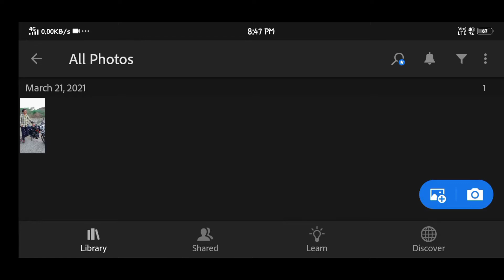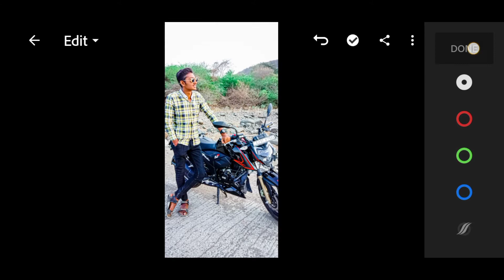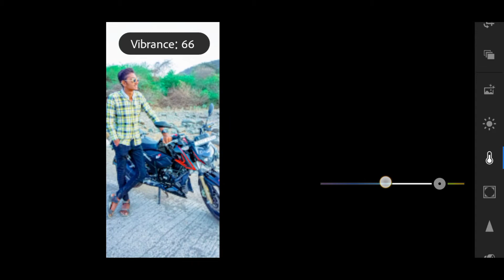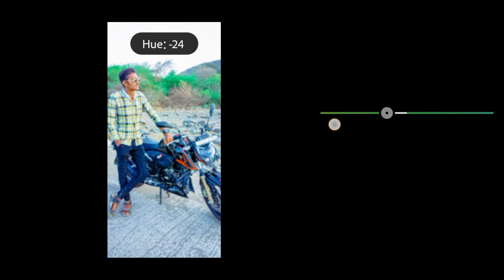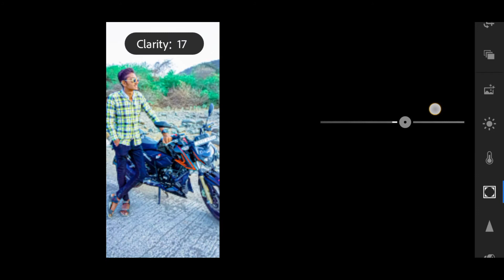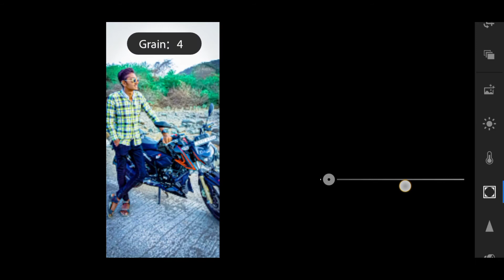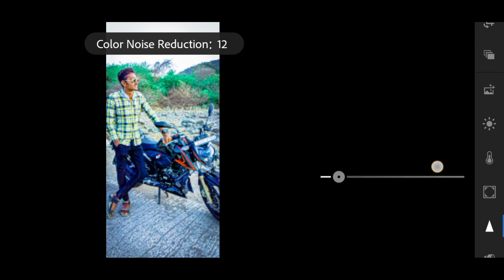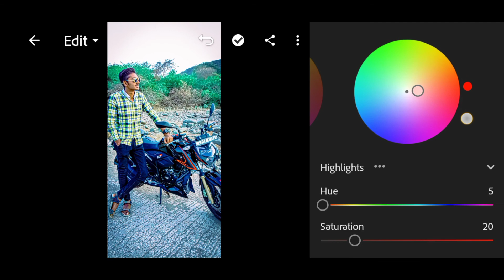Light Blue tone lightroom presets | lightroom presets download | best new lightroom prestes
Lightroom,
Lightroom Edit,
Lightroom Editing,
Lightroom Editing Tips And Tricks,
Photo Editing,

Snapseed,
Snapseed Edit,
Snapseed Editing,
Snapseed Editing Tips And Tricks,
ncs
NCS
NCS Music
NCS_Without_Copyright_Music

PicsArt,
PicsArt Edit,
PicsArt Editing,
PicsArt Photo Editing,
PicsArt Editing Tips,
PicsArt Editing Tips And Tricks

Easy And Looking Nice Preset Full Tone Lightroom Editing Tutorial
Easy And Looking Nice Preset Tone Photo Editing
Easy And Nature Preset Tone Editing With Lightroom